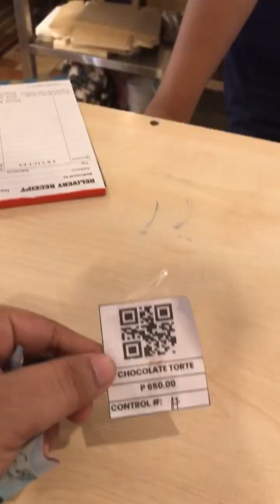Surprising Tina! Delivery surprises From USA to Philippines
A way to show your feelings for someone you really like, sending her flowers and cake through miles away apart. We got an order coming from
uSA and chooses the hot air balloon with flowers and cake from chosen bakeshop
Come with us to deliver this surprises please watch video and comment or
Hit like! Thank you guys!